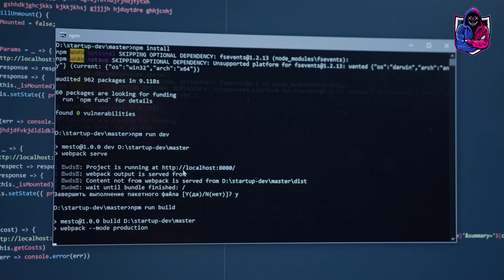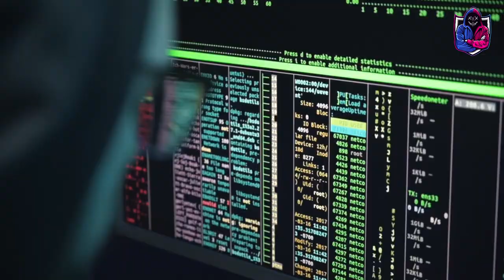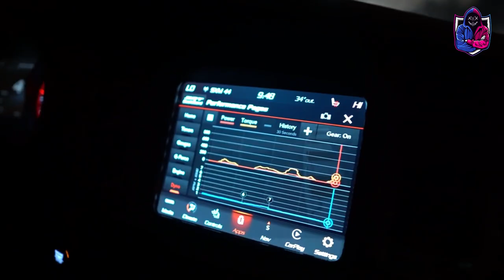Omi in a Hellcat بيل عمر كاراسكيلو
This week, a popular Philadelphia-area YouTuber known as “Omi in a Hellcat” was sentenced to more than five years in federal prison for running one of the most successful TV piracy schemes ever prosecuted by federal officials.
His punishment was announced Tuesday and included an order to forfeit more than $30 million in assets. In court, Carrasquillo apologized to his family, employees, and the companies he scammed, and said he “didn’t know the significance of this crime” until he was arrested by the FBI.
“Thirty million dollars is a lot of money [but] tangible objects aren’t everything,” U.S. District Judge Harvey Bartle III said. “You have a large following and there may be people who think if you can get away with it, they can too.”
Here’s a look at the case, Carrasquillo’s rags-to-riches story and what landed him in prison.
Who is ‘Omi in a Hellcat’?
Carrasquillo, 36, is the man behind the popular YouTube channel “Omi in a Hellcat,” where he shares slickly produced videos set to hip-hop beats in which he shows off his collection of diamond-encrusted bling, his spacious Swedesboro home, and a fleet of 57 high-end sports and luxury cars parked out front. His YouTube channel has attracted more than 1 million views and 800,000 followers.
What is ‘Omi in a Hellcat’s’ background?
Carrasquillo grew up in North Philadelphia and was raised as one of 38 children. In his videos, he’s often spoken about his troubled upbringing. His mother died of an overdose. He’s described his father as a drug kingpin who taught him how to cook crack-cocaine at age 12. As a child, Carrasquillo bounced between the care of relatives, foster parents and his father when he was out of jail. He has said that at one point he was staying with a caretaker who had him committed to a mental health institution solely for access to prescription narcotics that his guardian planned to later sell on the streets.
It’s no wonder, his attorney told the judge during the sentencing Tuesday, that Carrasquillo got into drug dealing in his teenage years and beyond and spent time in and out of jail before swearing off the trade in his late 20s and turning his attention to the business that would eventually land him in federal prison.
What crime did ‘Omi in a Hellcat’ commit?
Carrasquillo was indicted in September 2021 for running a multimillion-dollar business known at various points as Gears TV and Gears Reloaded through which he and two other defendants opened dozens of accounts with cable companies like Comcast and Verizon FiOS, hacked the encrypted cable boxes, and then streamed and resold the copyrighted content transmitted through them, like on-demand movies and TV shows, to their own subscribers over the internet for as low as $15 a month.
So-called illegal IPTV services — or internet protocol television — have grown into a $1 billion-a-year industry in the U.S., according to recent studies, with as many as 7% of North American households subscribing through hardware widely available online and preloaded with apps to access copyrighted content.
Advertisement
But Carrasquillo’s crime is one of the most brazen and successful cable TV piracy schemes ever prosecuted by the Justice Department — attracting more than 100,000 subscribers and generating more than $34 million in profits before it was shut down by federal authorities in 2019.
How will ‘Omi in a Hellcat’ pay off the debts he owes from his sentencing?
In addition to the five-and-a-half-year prison term, Bartle, the judge, ordered Carrasquillo to forfeit more than $30 million in assets — the money he personally took home from his business — as well as pay nearly $11 million in restitution to the cable companies he pirated. Because Carrasquillo failed to report to the IRS any of the money he or his business was making between 2016 and 2019, he owes an additional $5.7 million in back taxes.
Money to cover some of these debts will come from selling off assets that federal authorities seized during a 2019 raid. They froze multiple bank accounts opened by Carrasquillo and his codefendants and seized Carrasquillo’s collection of Lamborghinis, Porsches, Bentleys, and McLarens and a portfolio of more than four dozen properties he’d amassed across Philadelphia and its suburbs.
Advertisement
His Swedesboro mansion is also being sold off as well. He told the judge Tuesday he and his family plan to move to smaller home they are building in Upland Borough, Delaware County.
“I’m only guilty of making money,” Carrasquillo said in a video posted at the time of the raids under the title “THE FBI SEIZED EVERYTHING FROM ME.” “I ain’t guilty of nothing else.”
He’s said he’s since had a change of heart, admitting to his YouTube audience — and in court Tuesday — that he’d committed several felony crimes